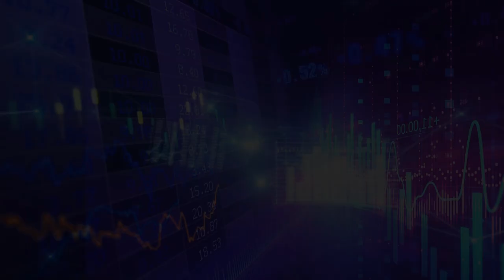Arthokotha Top 100 • Mashrur Arefin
Arthokotha Top 100 • Mashrur Arefin, Managing Director & CEO, The City Bank Ltd.